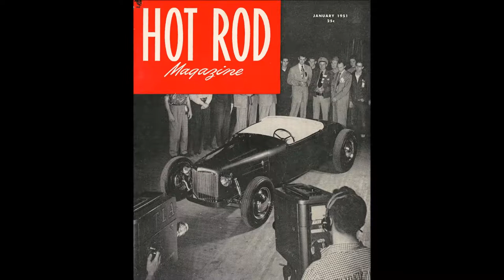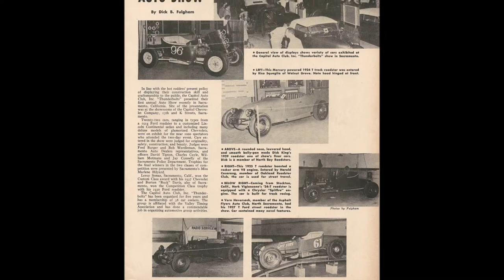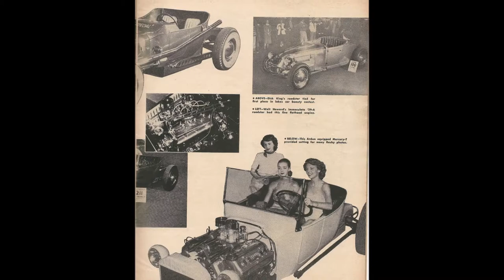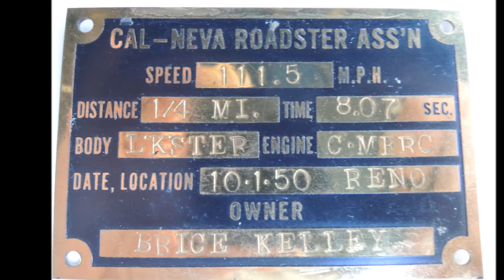Dick King Hot Rod - preliminary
Vince, this is first cut with 7 secs per photo.  Suggestions and more pics.